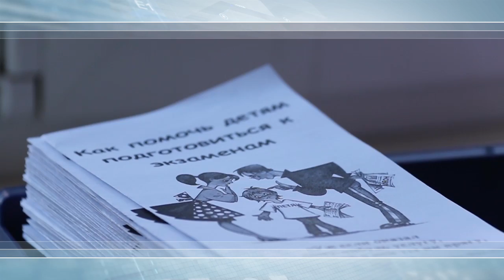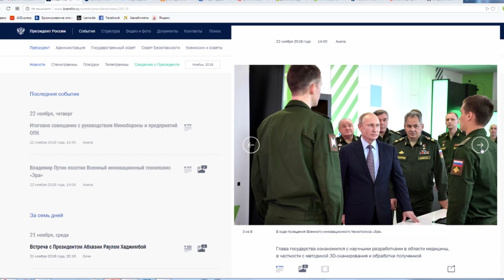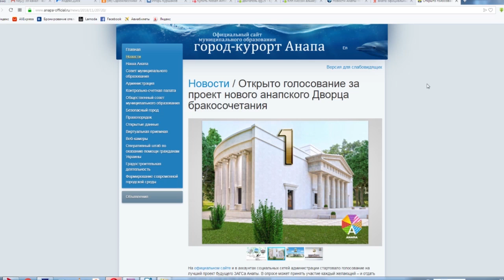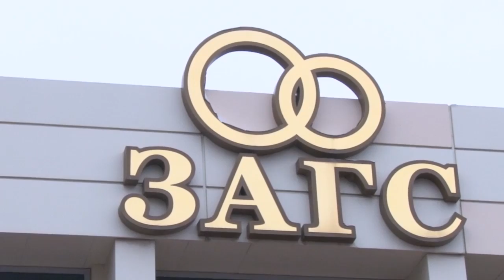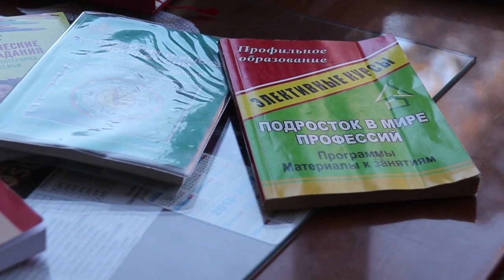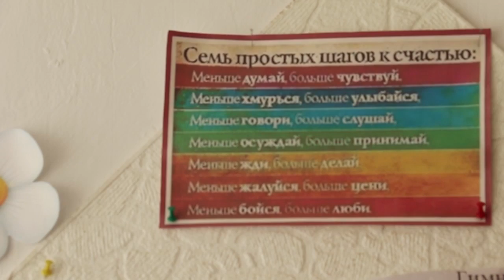Новости "Анапа Регион" от 22 ноября 2018 года